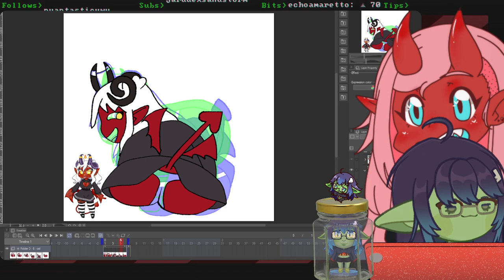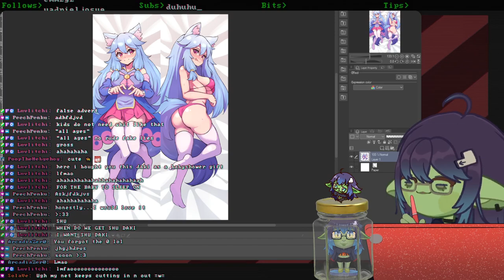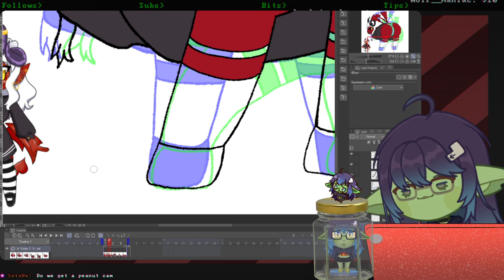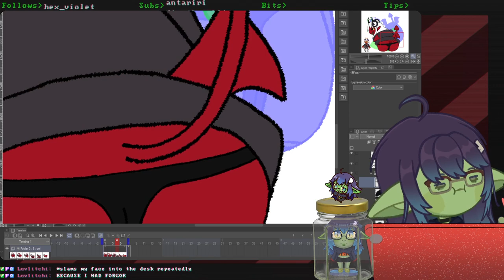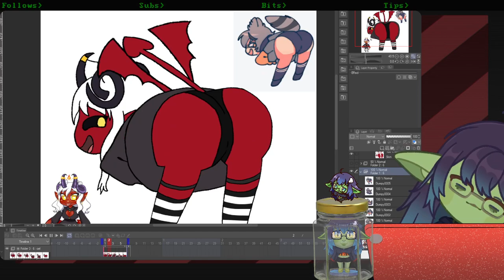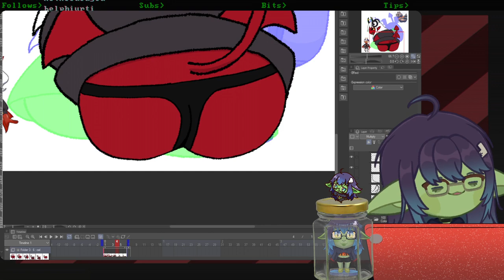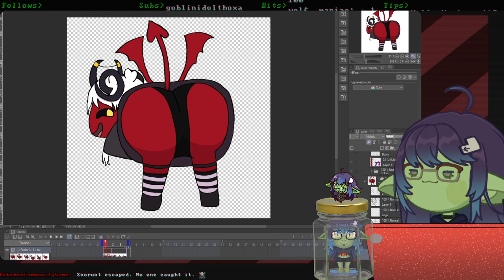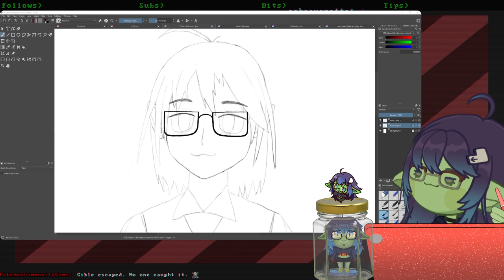[2023/06/21] Coloring this booty